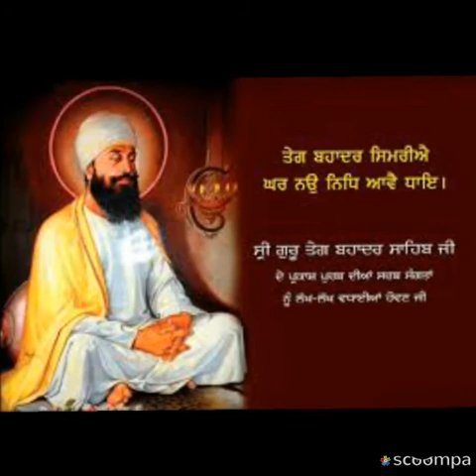Kiranjot Kaur II 9th Class II Sri guru harkrishan public school